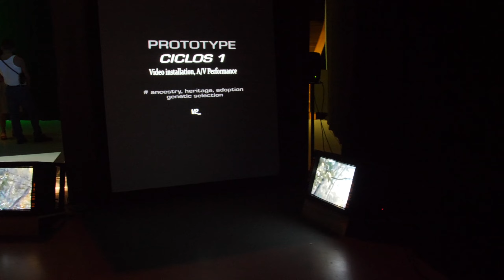Summer Sessions 2021 - [Jeisson Drenth]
Jeisson Drenth talks about his work Ciclos 1 which he developed during a Summer Sessions residency at V2_ in 2021.